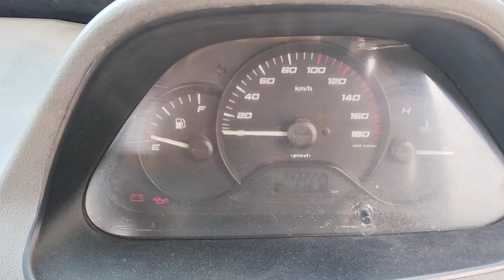2016 TATA SuperAceMint 4X2PickUp Baroda